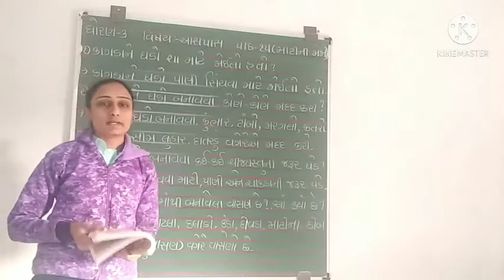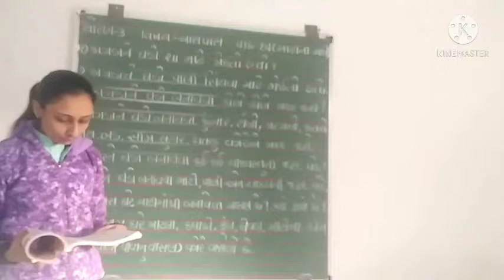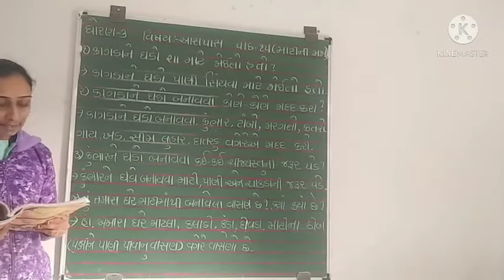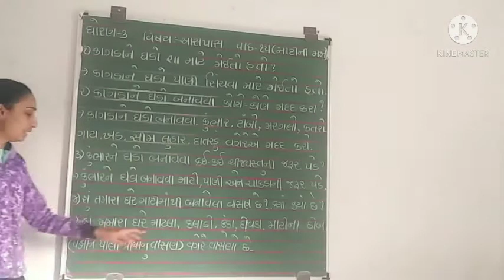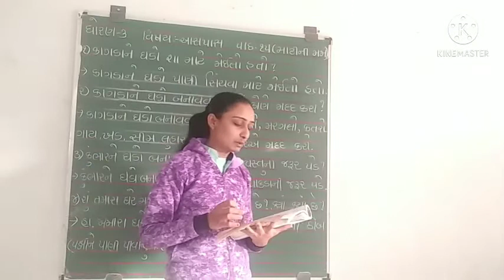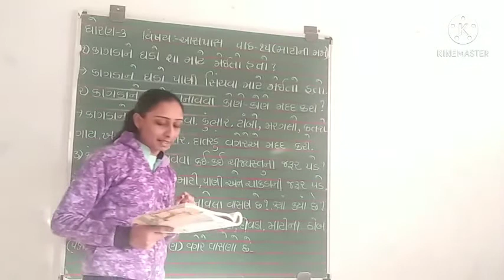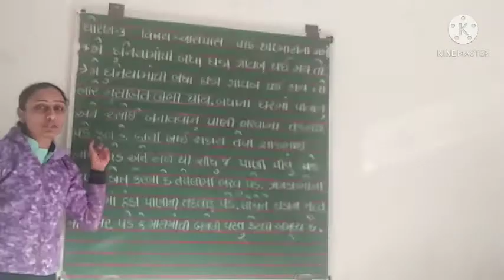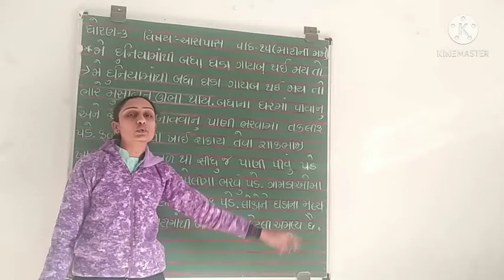std-3 sub-aspas ch-15